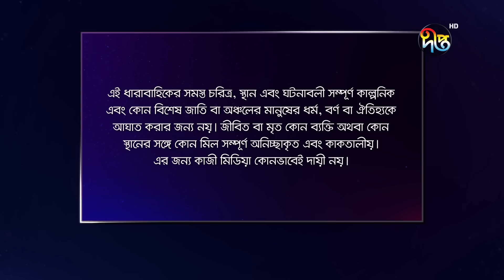MashrafeJunior | মাশরাফি জুনিয়র | EP 680 | Bangla Natok 2023 | Fazlur Rahman Babu, Shatabdi Wadud